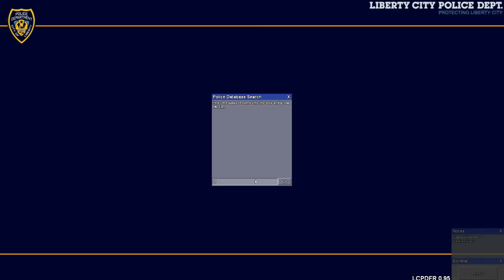LCPDFR 0.95 - On Patrol Day 2 (Bravehearts Policing Script)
I take a look at bravehearts policing script as well as a dodge charger police car model.